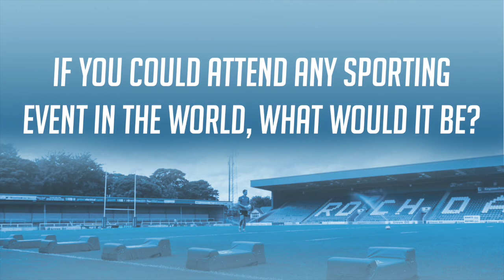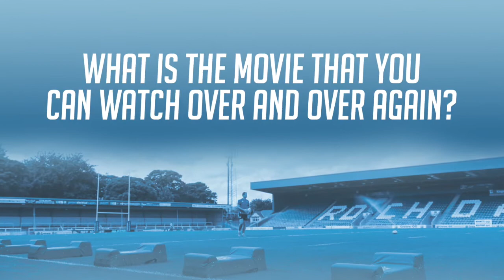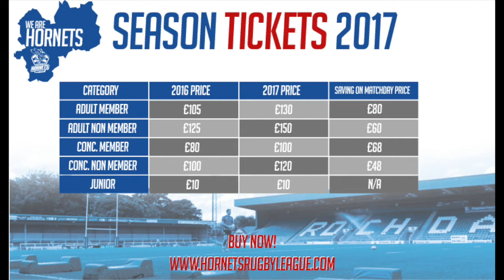Getting to know... LEWIS PALFREY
Rochdale13 sat down with new Hornets signing, Lewis Palfrey, for a special 'Getting To Know You' interview. The ex-Oldham man discusses his career so far as well as his aims for the future and life away from Rugby League